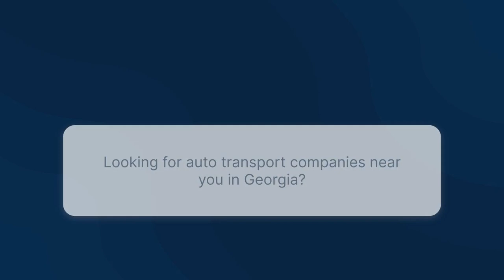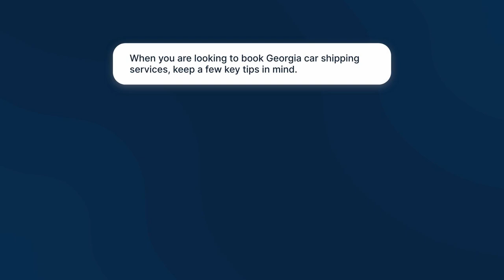Georgia Car Movers | GA Auto Transportation Service | Georgia Vehicle Shipping | Car Transport GA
Unveiling the expert guidance on Georgia auto shipping in our authoritative blog post!

Have you been contemplating on which Auto shipping company to use in Georgia or you are in need of a car transporting service in Georgia?

Worry less! In this video, we will be explaining in full details everything you need to know about using an Auto shipping company in Georgia.

From finding the nearest Auto transporting service in Georgia to getting a fair shipping price and what to expect from using an Auto shipping service in Georgia.

New to this youtube channel?

We are an Auto transport company in the United state. We help provide our clients with excellent shipping services both locally and internationally at the best price with safety and their comfort in mind.